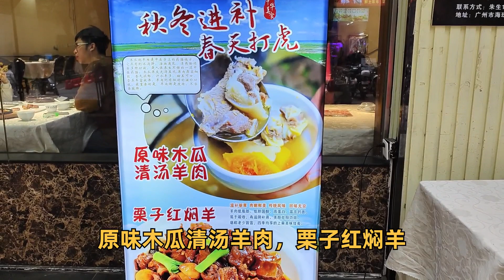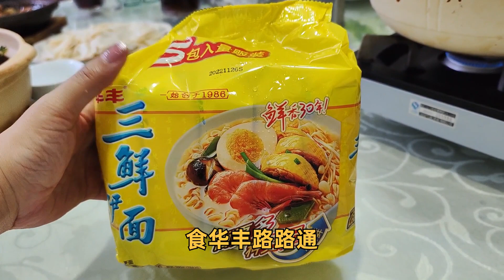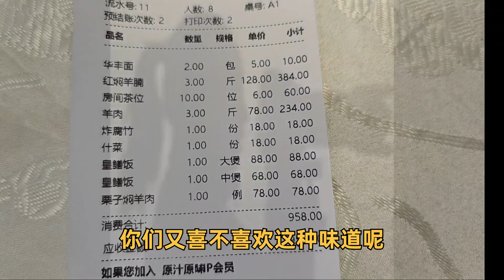粤点粤菜粤精彩，广州性价比超高的传统羊肉煲，禾杆草燂羊肉，人均不用一百，原汁原味，粤语中字幕